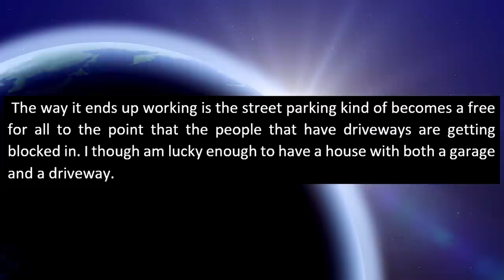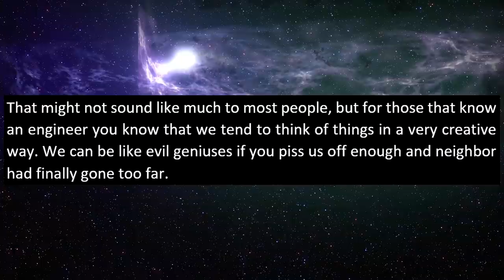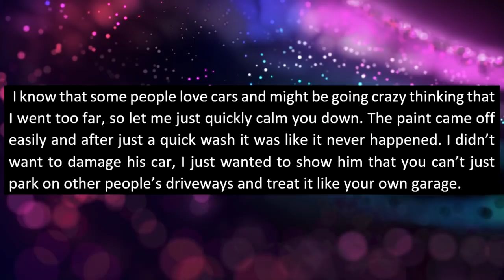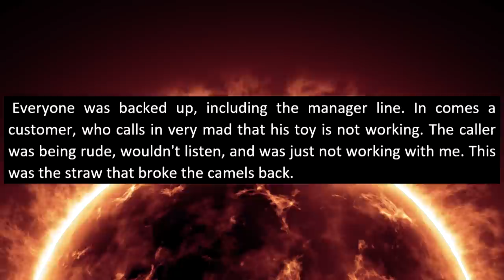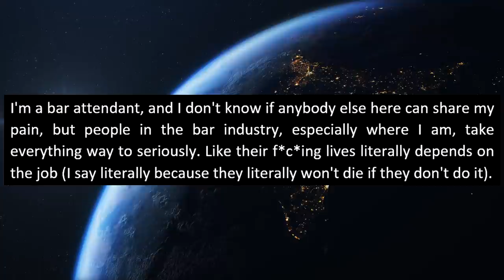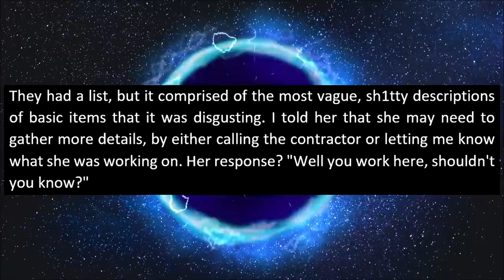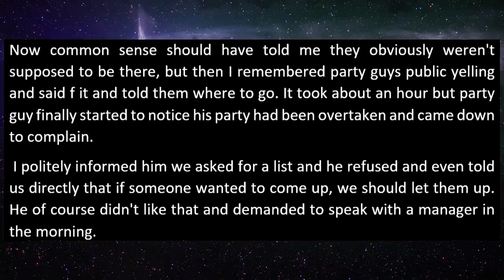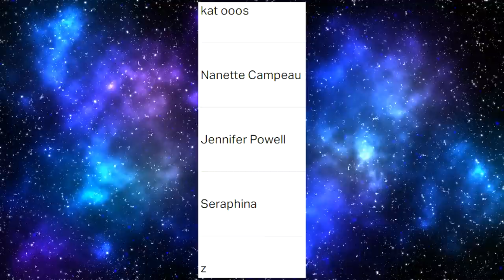Neighbor Used My Driveway As His Private Garage, I Got EPIC Revenge With Sprinklers!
My neighbor repeatedly parked on my private property and used my garage as his own personal garage. I was not happy with this and decided to get revenge by "ruining" his fancy snob car!

0:00 Beginning
0:16 Story 1
6:51 Story 2
10:12 Story 3
12:10 Story 4
13:52 Story 5
16:18 Bonus Cat Video